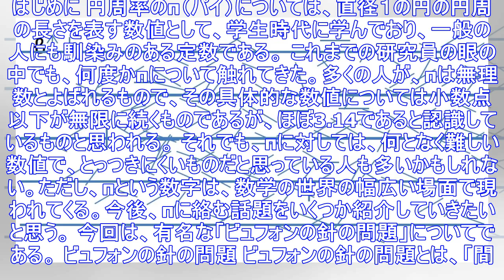円周率πが現われる世界－ビュフォンの針の問題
はじめに 円周率のπ（パイ）については、直径１の円の円周の長さを表す数値として、学生時代に学んでおり、一般の人にも馴染みのある定数である。 これまでの研究員の眼の中でも、何度かπについて触れてきた。多...